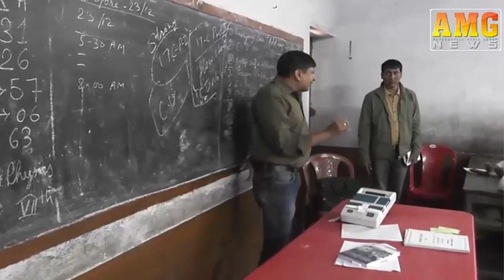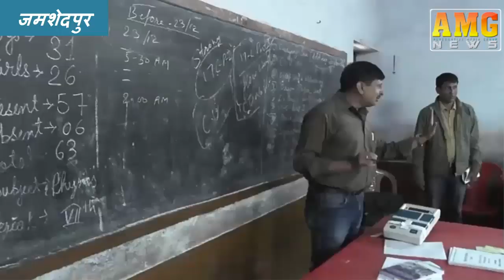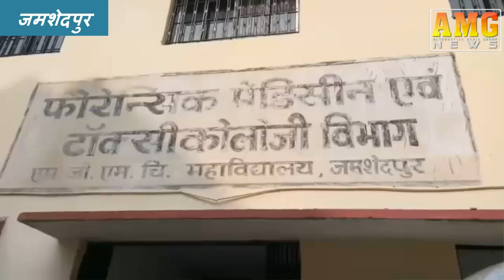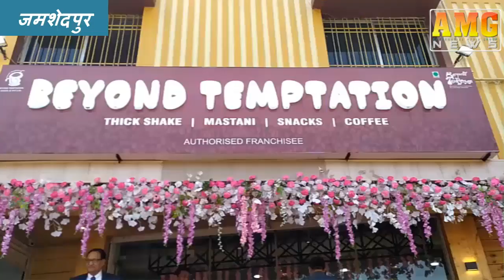AMG News Jamshedpur 14 December 2019